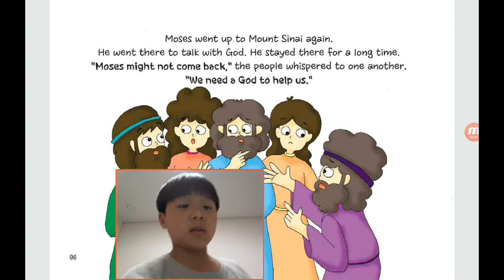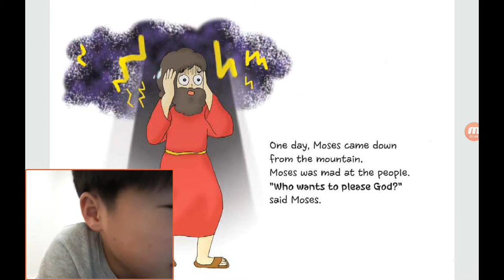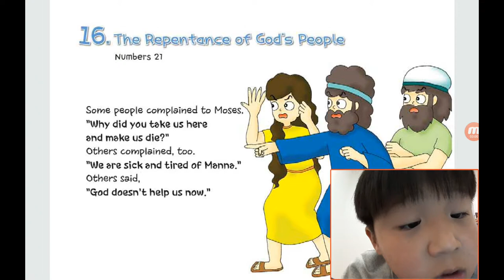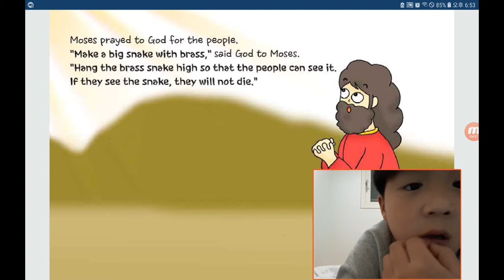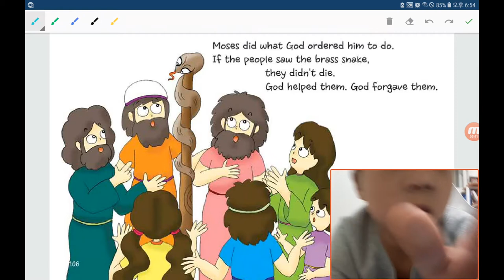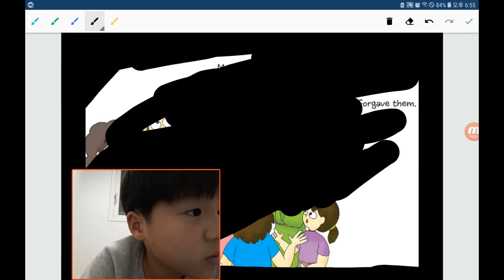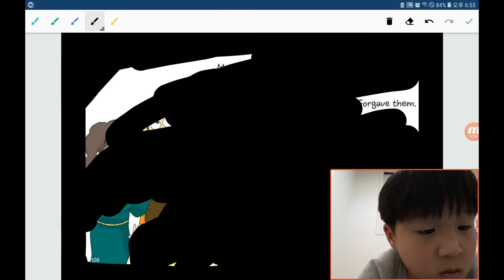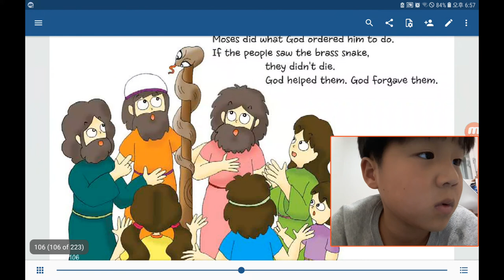‹Kids›Soo：원더풀스토리 20191101, 하나님의 백성이 하나님을 배신했어요